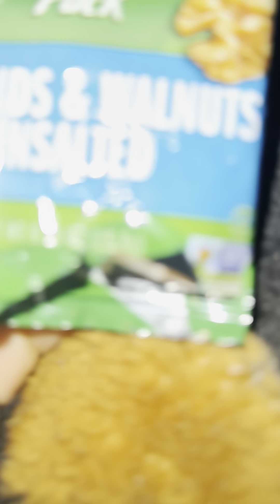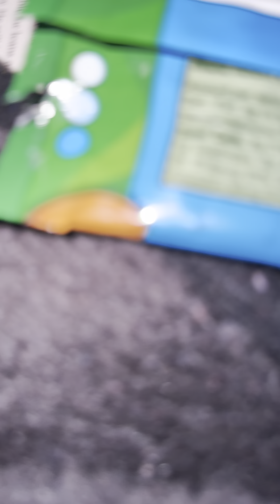Up so early